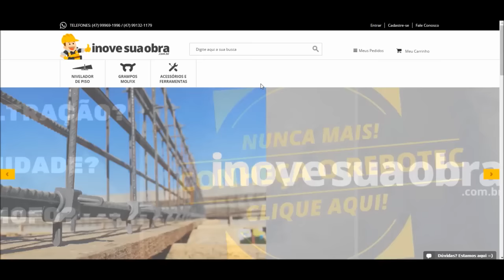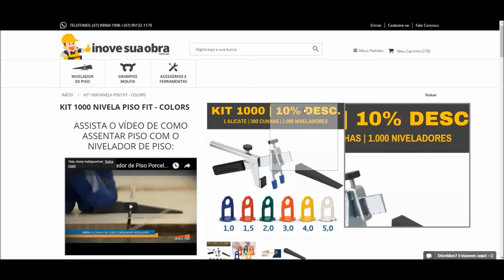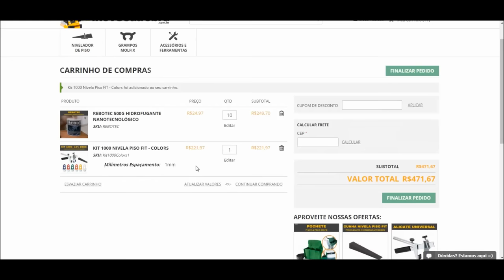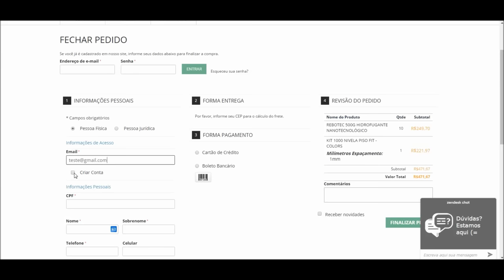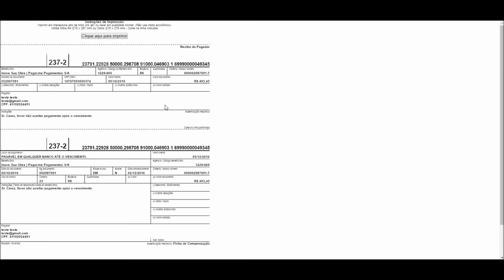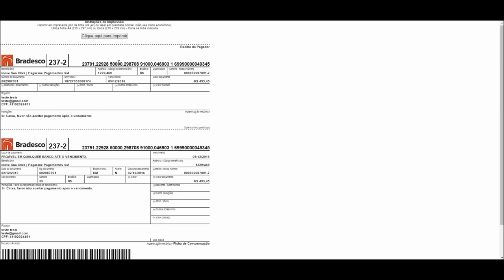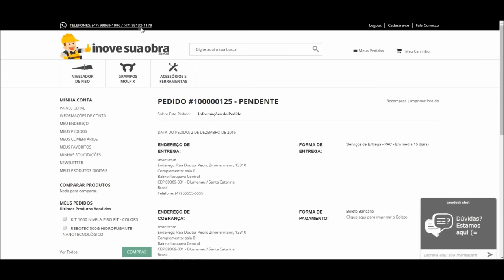Veja Como é Simples comprar na Inove Sua Obra